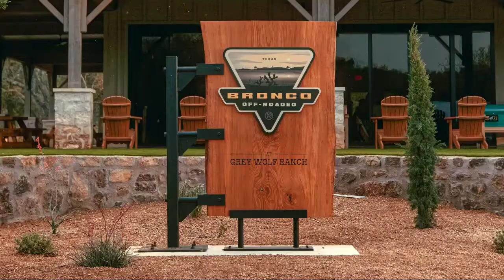2021 Ford BRONCO Off-road SCHOOL | Learn to Control Your Bronco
Ford Bronco Off-Rodeo School to learn to control your Bronco. The Ford Bronco outdoor lifestyle brand of all-4x4 SUVs adds to its adventure legacy with the June 28 opening of a first-of-its-kind Bronco Off-Roadeo experience center in Horseshoe Bay, Texas, near Austin. Bronco and Bronco Sport owners and order-holders can receive complimentary instruction on how to take their SUV off-road. Each Bronco Off-Roadeo experience will put Bronco brand drivers to the test across 50 miles of curated trails over a day and a half, while teaching them about the capabilities and performance of their all-new two- and four-door Bronco SUV and Bronco Sport Badlands and First Edition SUV. Three more Off-Roadeo adventure parks are due to open later this year in Mt. Potosi, Nevada; Moab, Utah; and the Northeast United States. “Bronco is more than a vehicle, it’s an outdoor brand, and the Bronco Off-Roadeo will help bring it to life,” said Lindsey Laporte, Bronco experiences manager. “It’s an immersive experience, and Bronco owners will come away with a greater level of off-road skills and a more thorough understanding of Bronco capability, all while being introduced to the Bronco Nation community.” Each location features off-road courses expertly designed and curated with the assistance of legendary names in off-roading, such as Professional Fun-Haver Vaughn Gittin Jr., King of the Hammers champion Loren Healy and renowned off-road experiential manager Bob Burns. The four locations are designed to challenge attendees with hardcore desert running, rock crawling and trail riding. Horseshoe Bay features stunning sunsets and rugged ranches where wild broncos run free. Bronco 4x4 enthusiasts will feel right at home behind the wheel learning to navigate the private trails, steep hills and craggy ledges of central Texas. Geared for off-road novices and experts alike, the program starts with a 90-minute hands-on tutorial designed to educate owners on features such as Trail Control and Terrain Management System with G.O.A.T. Modes (goes over any type of terrain). On properly equipped Bronco two- and four-door models, owners get to try out available off-road technology tools like the FordPass Performance app with off-road navigation, stabilizer bar-disconnect, One-Pedal Drive, Trail Turn Assist, front and rear differential lockers, and 360-degree camera system with spotter view. Tutorials are led by trail guides who will highlight design and technology features, helping Bronco owners learn to better navigate off-road courses and explore rugged trails. The experience covers trail etiquette and recovery techniques, including how to equip and use gear like recovery straps, winches and hi-lift jacks. Owners can venture out on two- or four-hour trail drives designed to challenge their off-roading skills while highlighting their vehicle’s capability. Through specially curated adventure extensions, Bronco owners can purchase added outdoor activities, such as half-day kayak, fly-fishing, whitewater rafting or mountain biking excursions. Days end around a campfire, where attendees can share their experiences while building the Bronco community among new friends. “The Bronco Off-Roadeo doesn’t begin and end with off-roading,” said Laporte. “Trail riding is at the heart of each adventure, but visitors can complement their trail drive with other outdoor activities. And they’ll learn about the importance of treading lightly and treating the trails and nature responsibly.” Bronco and Bronco Sport owners can leave their vehicles at home when they visit a Bronco Off-Roadeo location, instead driving a model provided that’s similar to their own. Attendees are responsible for transportation to and from the experience, as well as overnight accommodations. Friends and family members can join for a fee, as can other non-Bronco owners. Each Bronco Off-Roadeo location offers stay-and-play packages with area hotels or resorts, such as Horseshoe Bay Resort, a premier, lakeside golf resort near the Texas venue. At this award-winning facility, families can enjoy watercraft rentals, dining at seven on-property outlets, three championship golf courses, two resort-style pools, and daily resort activations. Details on the other three locations will be made available closer to each park’s opening later this summer and early fall. Initial registration is only open to owners and order holders of a Bronco two-door, Bronco four-door or Bronco Sport Badlands vehicle.